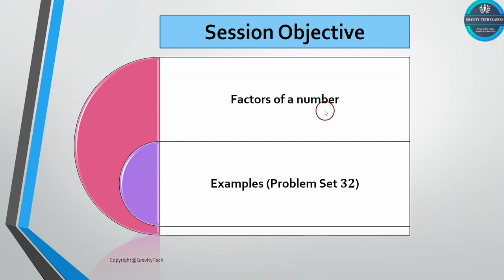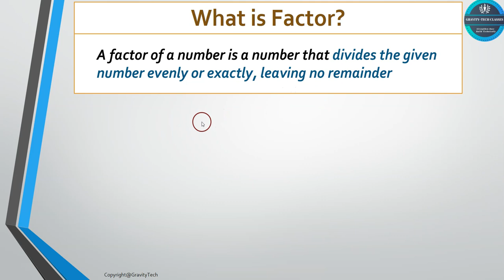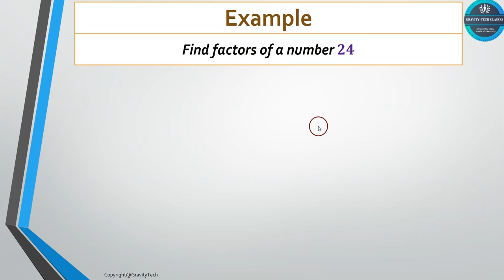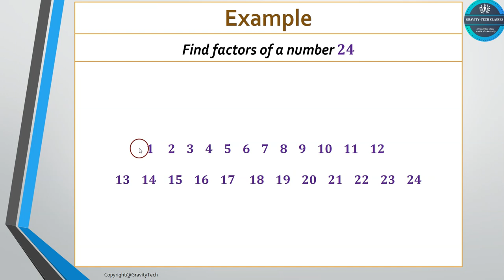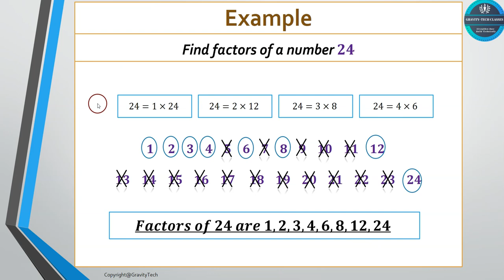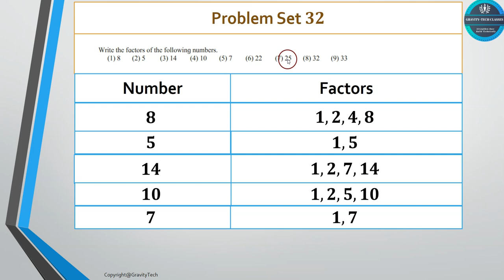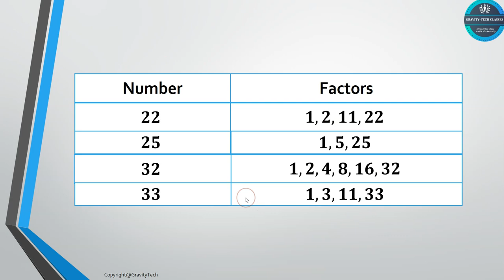Factors | विभाजक| 5th grade | Problem Set 32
🔢 Exploring Factors of a Number - 5th Grade Math Lesson - Factors and Multiples 🔢

Welcome to our 5th-grade math class! In today's lesson, we're diving into the fascinating world of factors. 🎓✨

🔍 What are Factors?
Factors are numbers that multiply together to give another number. It's like breaking down a number into its building blocks! In this video, we'll explore how to find these special numbers for any given number.

🧠 Learn in a Fun and Engaging Way!
We believe that learning should be enjoyable, so get ready for some interactive activities and colorful visuals that will make understanding factors a breeze.

📚 Topics Covered:

Definition of factors
How to find factors of a number
Examples and practice problems
Real-world applications
This lesson is tailored for 5th-grade students who are eager to strengthen their understanding of factors. Whether you're a student, parent, or teacher, this video is here to support your learning journey.

📝 Homework Challenge:
After watching the video, try finding the factors of the numbers around you! Share your discoveries in the comments section below. We love hearing from our budding mathematicians!

Let's dive into the world of factors together! 🚀✨